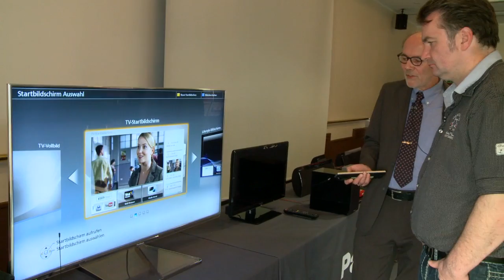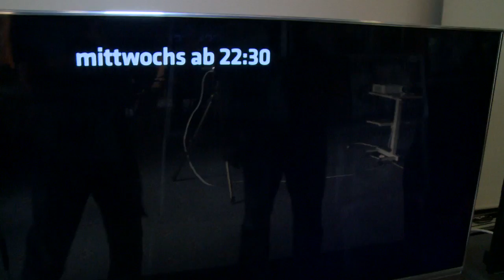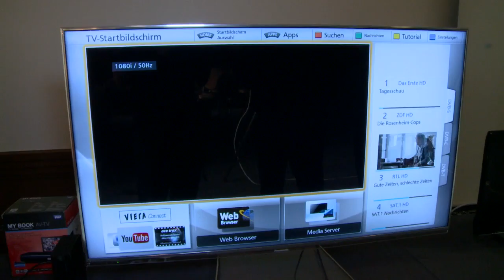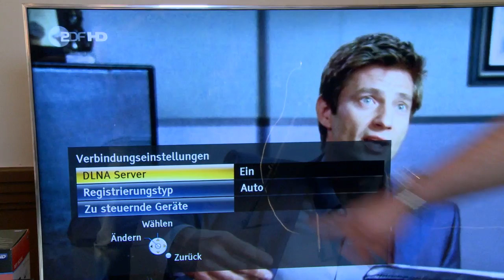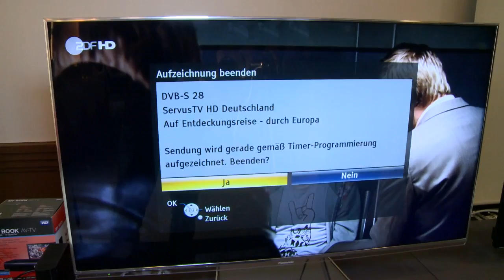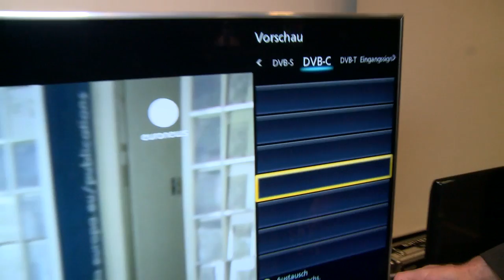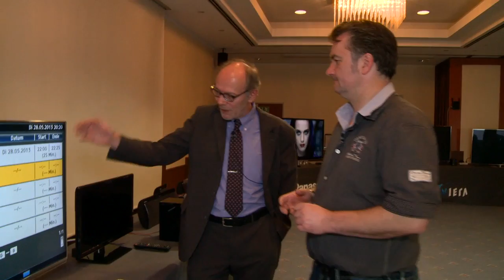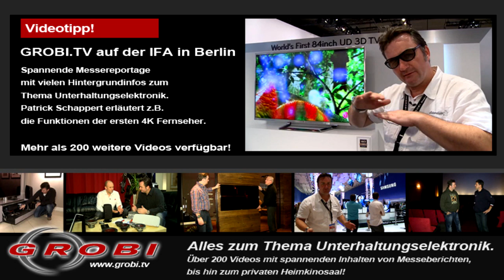Vorstellung der PANASONIC 60er LCD & PLASMA Serie - Teil 2 von 2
Teil 2 von 2; Es ist wieder soweit. In einem ausführlichen Interview hat uns Walter Märker von PANASONIC Deutschland die neuen Produktlinien aus der 60er Serie vorgestellt. Da wir bereits in unserem Video zu der PANASONIC ETW Serie

die wichtigesten Funktionen wie den "HOME SCREEN (Begrüssungsschirm) oder auch die Vorlesefunktion erläutert haben, konzentrierten wir uns hier auf die einzigartige Doppeltunerfunktion und die vielfältigen Netzwerkmöglichkeiten.

Darüberhinaus erfahren Sie aber auch, wie es mit der PLASMA Technik bei PANASONIC weitergeht und welche Vorteile die nun vorhandene UNITY MEDIA Zertifizierung bringt.

Wir sind PANASONIC Partner und haben viele Modelle ab sofort bei uns in der Ausstellung. Vereinbaren Sie doch einen Termin in unseren Studios oder besuchen Sie uns Samstags in der Zeit von 10 - 16 Uhr.

Gerne unterbreiten wir Ihnen unser Angebot für eine Abholung oder auch Anlieferung mit Installation und Einweisung. Natürlich bieten wir Ihnen auch eine 0 % Finanzierung an.

Ebenfalls können wir Ihnen eine kalibrierung nach ISF Standard bei bestimmten Modellen anbieten.

Hier geht es direkt zu Teil 1 von unserem Video

Wir sind Ihr Ansprechpartner für alles rund um das Thema Heimkino. Besuchen Sie unsere Ausstellung in Kaarst bei Düsseldorf, direkt an der A 52 / A 57.

Installieren Sie sich doch auch direkt unsere APPs für Ihr Smartphone. Dann verpassen Sie in Zukunft nix mehr aus dem Hause GROBI.TV und können alle Videos direkt sehen.

und diese hier.